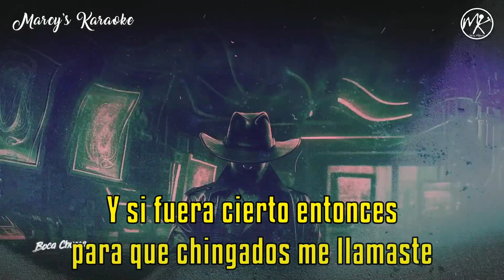Carin León - "#1" (Versión Karaoke)